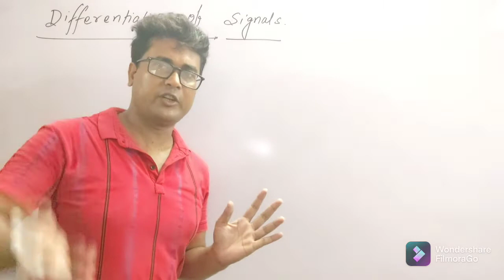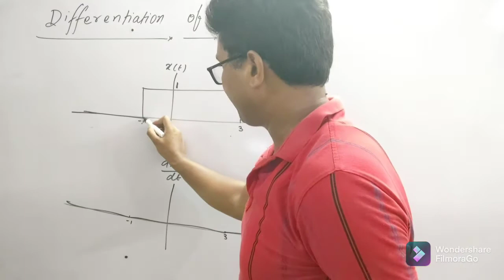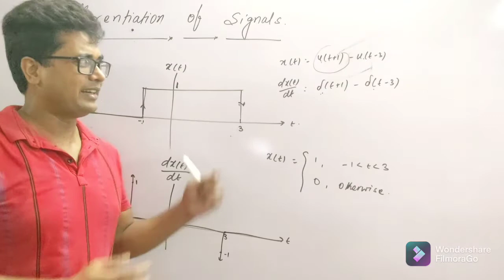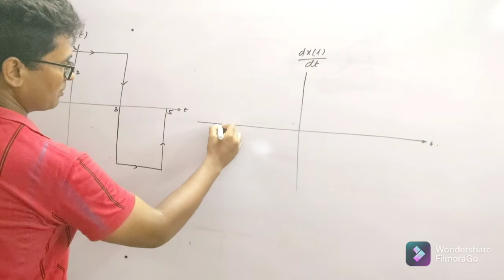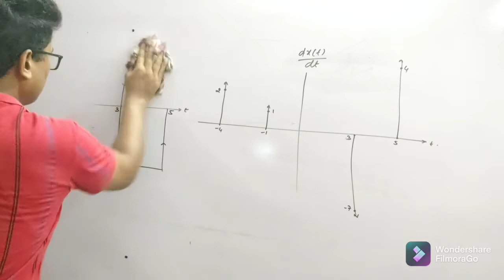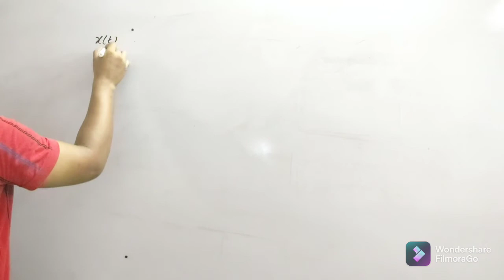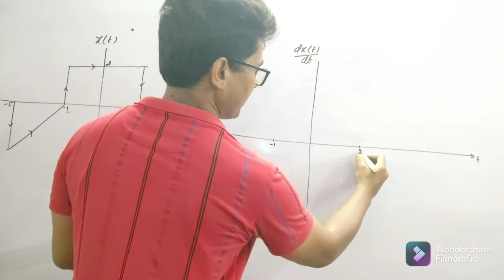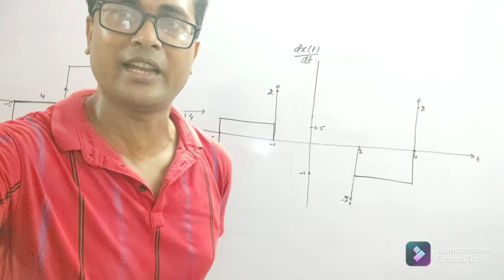Signals and Systems Basic-8/differentiation of signals/derivative of discontinuous function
differentiation of signals
problems of Alan V. Oppenheim, Massachusetts Institute of Technology

Alan S. Willsky, Massachusetts Institute of Technology
with S. Hamid, Boston University

What do you mean by unit impulse?

Basic signals

signals and systems basics.
basic operation on signals.
time shifting - time advanced and time delayed.
time reversal.
time scaling.
magnification.

graphical method for addition of two signals

representation in terms of u(t)/unit step function/sketching of signals

solution of problem number 1.1 of
Alan V oppenheim

solution of problem number 1.2 of
Alan V oppenheim

Energy and Power Signals formula derivations and examples.

solution of problems 1.3(a), 1.3(b), 1.3(c),1.3(d), 1.3(e), 1.3(f) of Alan V. oppenheim

solution of problem number 1.4  of
Alan V oppenheim

solution of problem number 1.5 of
Alan V. Oppenheim
Alan S Willsky

how to find time period of signals.

Solution if problem 1.6 of Alan V oppenheim.

solution of problem number 1.7 of
Alan V oppenheim

Solution of problem 1.8 of Alan V Oppenheim.

solution of problem 1.9,1.10 and 1.11
alan v. oppenheim

Solution of problem 1.12 of
Alan V oppenheim

Solution of problem 1.14 of Alan V Oppenheim

solution of problem 1.15 of Alan V Oppenheim.

solution of problem 1.16 of Alan V Oppenheim

Solution of problem 1.17 of Alan V Oppenheim

Solution of problem 1.18  of Alan V Oppenheim

Solution of problem 1.19 of Alan V Oppenheim

Solution of problem 1.20 of Alan V Oppenheim

problem number 1.21 of

Alan V. Oppenheim

Solution of problem 1.22 of Alan V oppenheim

solution of problems 1.25(a), 1.25(b), 1.25(c), 1.25(d), 1.25(e), 1.25(f) of Alan V Oppenheim.

solution of problem number 1.26a, 1.26b, 1.26c, 1.26d and 1.26e of Alan V oppenheim
Alan S. Willsky
S. Hamid Nawab
by
Rajiv Patel
All India Rank - 5 in GATE 2012

Solution of problems 1.27a,1.27b,1.27c,1.27d,1.27e,1.27f,1.27g of
Alan V. oppenheim

solution of problem 1.28f and 1.28g of Alan V oppenheim by Rajiv Patel(AIR 5 GATE 2012)

Solution of 1.29a and 1.29b of Alan V Oppenheim by Rajiv Patel(AIR 5, GATE 2012)

solution of problem 1.31 of oppenheim .

solution of problem 1.34 of alan v oppenheim

Solution of problem 1.41 of Alan V Oppenheim by Rajiv Patel(AIR 5, GATE 2012)

Alan S. Willsky
S. Hamid Nawab
by
Rajiv Patel